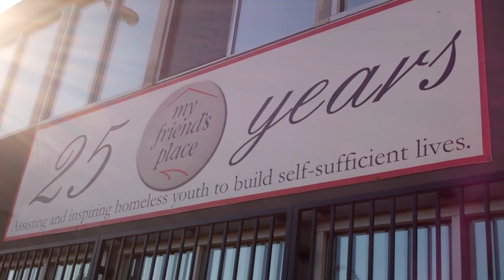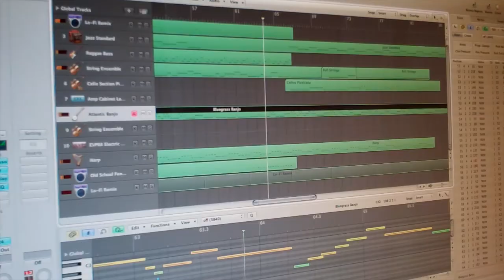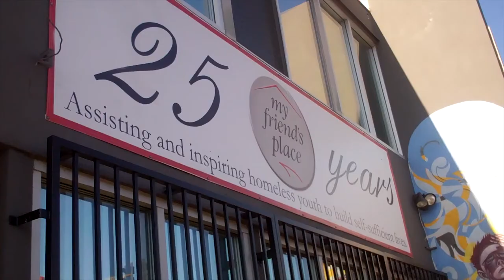Hollywood Arts @ My Friend's Place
Check out the exciting expansion of services happening for homeless youth at My Friend's Place!